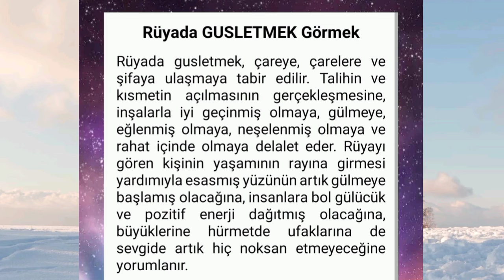rüyada gusül abdesti almak- rüyada gusletmek